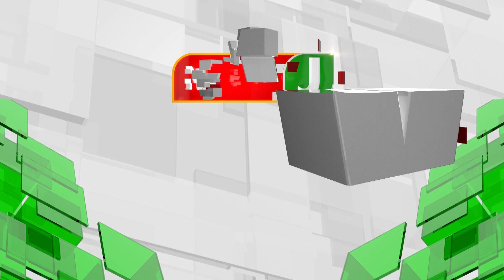வீடு தேடி போய் லஞ்சம் வாங்கிய டுபாக்கூர் அரசு அதிகாரி ! அரசு நிவாரணம் பெற்றுத் தருவதாகக் கூறி மோசடி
வீடு தேடி போய் லஞ்சம் வாங்கிய டுபாக்கூர் அரசு அதிகாரி ! அரசு நிவாரணம் பெற்றுத் தருவதாகக் கூறி மோசடி  | NewsJ

ராமநாதபுரம் மாவட்டத்தில் பல்வேறு இடங்களில் அரசு அதிகாரி என்று கூறி நூதன முறையில் மோசடியில் ஈடுபட்டவரை போலீசார் கைது செய்துள்ளனர். அது என்ன நூதன மோசடி? அந்த டுபாக்கூர் அரசு அதிகாரி யார் என்பதைச் சொல்கிறது இந்த செய்தித் தொகுப்பு.